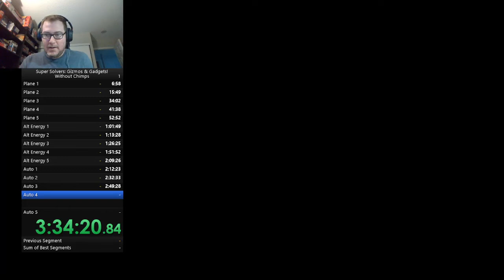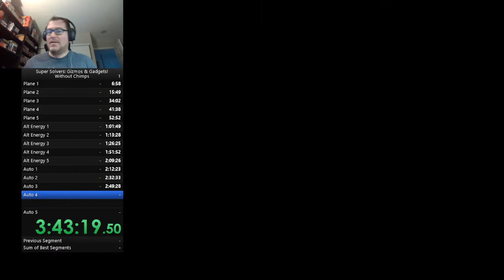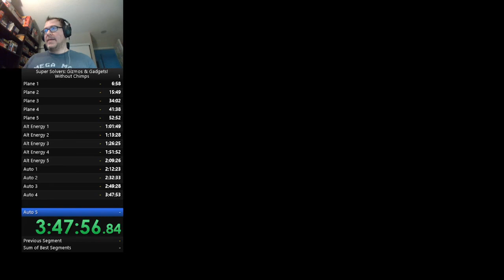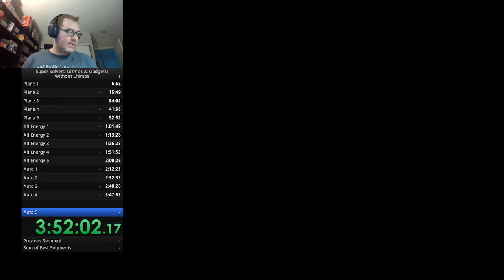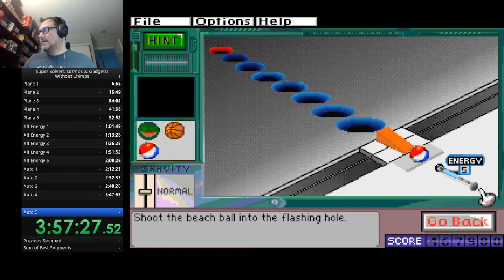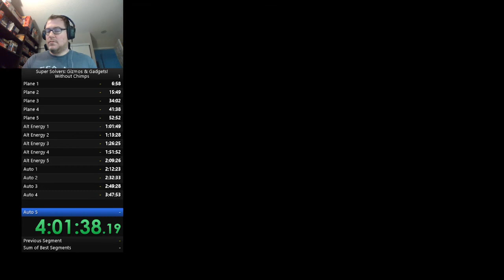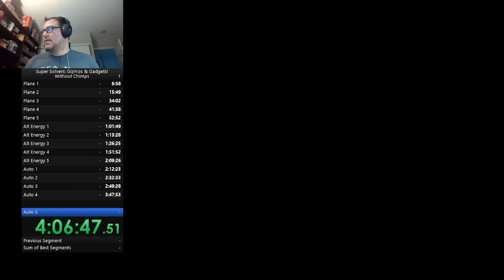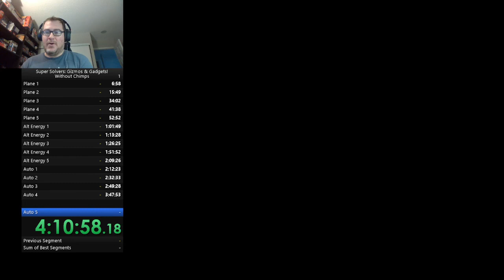Gizmos & Gadgets - Speedrunning Practice Part 6 (Dec 9)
Whew finally made it through - that crash cost me some time, but this was never a good time to begin with. May try this again to get a reasonable time on the boards, but def need that program to find the pieces is 100% required for good times. to join my live broadcasts.